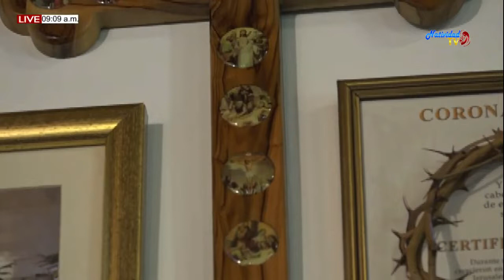CURSO BIBLICO INTERACTIVO POR LOS CAMINOS DE JESÚS SÁBADO (23/05/2020) MONS. MARIO MORONTA